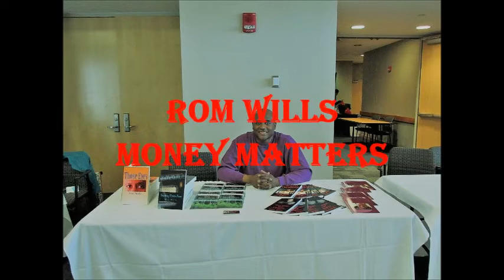Economies are Based on People